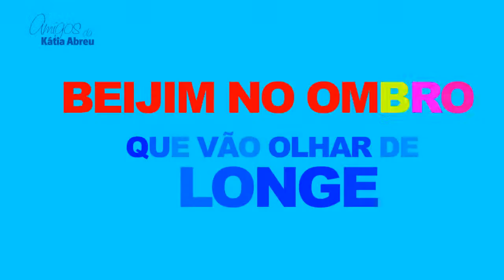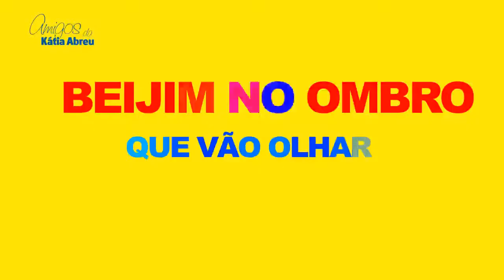Jingle- embalo da Senadora Kátia Abreu 2014.